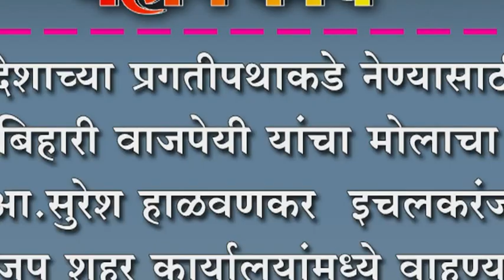देशाच्या प्रगतीपथाकडे नेण्यासाठी अटलबिहारी वाजपेयी यांचा मोलाचा वाटा - आ.सुरेश हाळवणकर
देशाच्या प्रगतीपथाकडे नेण्यासाठी अटलबिहारी वाजपेयी यांचा मोलाचा वाटा - आ.सुरेश हाळवणकर ; इचलकरंजी भाजप शहर कार्यालयांमध्ये वाहण्यात आली श्रद्धांजली